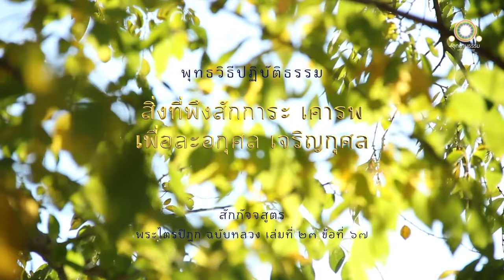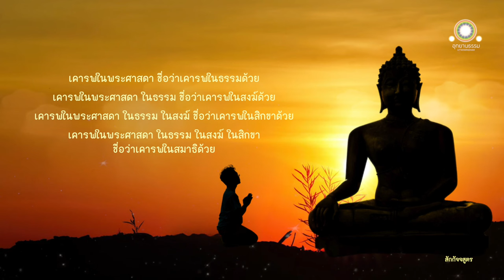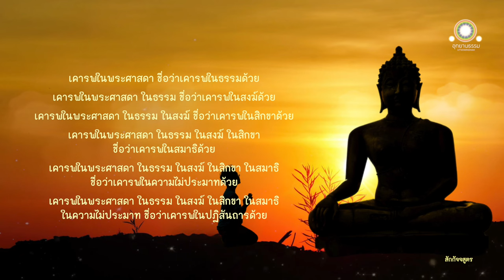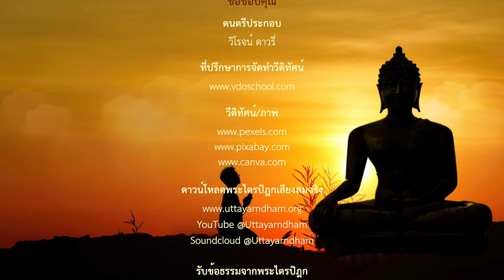สิ่งที่พึงสักการะ เคารพ เพื่อละอกุศล เจริญกุศล | สักกัจจสูตร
สิ่งที่ควรสักการะ เคารพ
เพื่อละอกุศล เจริญกุศล
สักกัจจสูตร

วีดิทัศน์ 8:31 นาที

ครั้งนั้น ท่านพระสารีบุตรหลีกออกเร้นอยู่ เกิดความปริวิตกแห่งใจอย่างนี้ว่า ภิกษุสักการะ เคารพ อาศัยอะไรอยู่หนอ จะพึงละอกุศล เจริญกุศล ลำดับนั้น

ท่านคิดเห็นดังนี้ว่า ภิกษุสักการะ เคารพ อาศัยพระศาสดา... อาศัยธรรม... อาศัยสงฆ์... อาศัยสิกขา... อาศัยสมาธิ... อาศัยความไม่ประมาท... อาศัยปฏิสันถารอยู่แล... จะพึงละอกุศล เจริญกุศล

ท่านคิดเห็นอีกว่าธรรมเหล่านี้ของเราบริสุทธิ์ผุดผ่อง เราพึงไปกราบทูลธรรมเหล่านี้แด่พระผู้มีพระภาค ธรรมเหล่านี้ของเราจักบริสุทธิ์และจักนับว่าบริสุทธิ์ยิ่งขึ้น

ลำดับนั้น เป็นเวลาเย็น ท่านพระสารีบุตรออกจากที่เร้น เข้าไปเฝ้าพระผู้มีพระภาคถึงที่ประทับ ครั้นแล้ว ได้กราบทูลความนั้นแก่พระผู้มีพระภาค

ดูกรสารีบุตร ดีละ ดีละ ภิกษุสักการะเคารพ  อาศัยพระศาสดา... อาศัยธรรม... อาศัยสงฆ์ ... อาศัยสิกขา... อาศัยสมาธิ .. อาศัยความไม่ประมาท...อาศัยปฏิสันถารอยู่แล... จะพึงละอกุศล เจริญกุศล

ภิกษุไม่เคารพในพระศาสดา จักเคารพในธรรม ข้อนี้ไม่เป็นฐานะที่จะมีได้ ภิกษุไม่เคารพในพระศาสดา ชื่อว่าไม่เคารพในธรรมด้วย

ภิกษุไม่เคารพในพระศาสดา ในธรรม จักเคารพในสงฆ์ข้อนี้ไม่เป็นฐานะที่จะมีได้ ภิกษุไม่เคารพในพระศาสดา ในธรรม ชื่อว่าไม่เคารพในสงฆ์ด้วย

ภิกษุไม่เคารพในพระศาสดา ในธรรม ในสงฆ์ จักเคารพในสิกขา ข้อนี้ไม่เป็นฐานะที่จะมีได้ ภิกษุไม่เคารพในพระศาสดา ในธรรม ในสงฆ์ ชื่อว่าไม่เคารพในสิกขาด้วย

ภิกษุไม่เคารพในพระศาสดา ในธรรม ในสงฆ์ ในสิกขา จักเคารพในสมาธิ ข้อนี้ไม่เป็นฐานะที่จะมีได้ ภิกษุไม่เคารพในพระศาสดา ในธรรม ในสงฆ์ ในสิกขา ชื่อว่าไม่เคารพในสมาธิด้วย

ภิกษุไม่เคารพในพระศาสดา ในธรรม ในสงฆ์ ในสิกขา ในสมาธิ จักเคารพในความไม่ประมาท ข้อนี้ไม่เป็นฐานะที่จะมีได้ ภิกษุไม่เคารพในพระศาสดา ในธรรม ในสงฆ์ ในสิกขา ในสมาธิ ชื่อว่าไม่เคารพในความไม่ประมาทด้วย

ภิกษุไม่เคารพในพระศาสดา ในธรรม ในสงฆ์ ในสิกขา ในสมาธิ ในความไม่ประมาท จักเคารพในปฏิสันถาร ข้อนี้ไม่เป็นฐานะที่จะมีได้ ภิกษุไม่เคารพในพระศาสดา ในธรรม ในสงฆ์ ในสิกขา ในสมาธิ ในความไม่ประมาท ชื่อว่าไม่เคารพในปฏิสันถารด้วย

ภิกษุเคารพในพระศาสดาจักไม่เคารพในธรรม ข้อนี้ไม่เป็นฐานะที่จะมีได้ ภิกษุเคารพในพระศาสดา ชื่อว่าเคารพในธรรมด้วย

ภิกษุเคารพในพระศาสดา ในธรรม จักไม่เคารพในสงฆ์ ข้อนี้ไม่เป็นฐานะที่จะมีได้ ภิกษุเคารพในพระศาสดา ในธรรม ชื่อว่าเคารพในสงฆ์ด้วย

ภิกษุเคารพในพระศาสดา ในธรรม ในสงฆ์ จักไม่เคารพในสิกขา ข้อนี้ไม่เป็นฐานะที่จะมีได้ ภิกษุเคารพในพระศาสดา ในธรรม ในสงฆ์ ชื่อว่าเคารพในสิกขาด้วย

ภิกษุเคารพในพระศาสดา ในธรรม ในสงฆ์ ในสิกขา จักไม่เคารพในสมาธิ ข้อนี้ไม่เป็นฐานะที่จะมีได้ ภิกษุเคารพในพระศาสดา ในในธรรม ในสงฆ์ ในสิกขา ชื่อว่าเคารพในสมาธิด้วย

ภิกษุเคารพในพระศาสดา ในธรรม ในสงฆ์ ในสิกขา ในสมาธิ จักไม่เคารพในความไม่
ประมาท ข้อนี้ไม่เป็นฐานะที่จะมีได้ ภิกษุเคารพในพระศาสดา ในธรรม ในสงฆ์ ในสิกขา ในสมาธิ ชื่อว่าเคารพในความไม่ประมาท

ภิกษุเคารพในพระศาสดา ในธรรม ในสงฆ์ ในสิกขา ในสมาธิ ในความไม่ประมาท จักไม่เคารพในปฏิสันถาร ข้อนี้ไม่เป็นฐานะที่จะมีได้ ภิกษุเคารพในพระศาสดา ในธรรม ในสงฆ์ ในสิกขา ในสมาธิ ในความไม่ประมาท ชื่อว่าเคารพในปฏิสันถารด้วย

ดูกรสารีบุตร เธอพึงเห็นเนื้อความแห่งคำที่เรากล่าวแล้วโดยย่อนี้ โดยพิสดารอย่างนี้แล